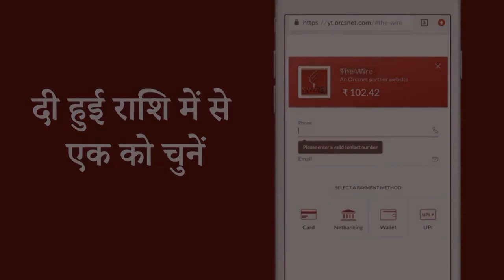Safir News bulletin 12 July हैदराबाद की खबरे